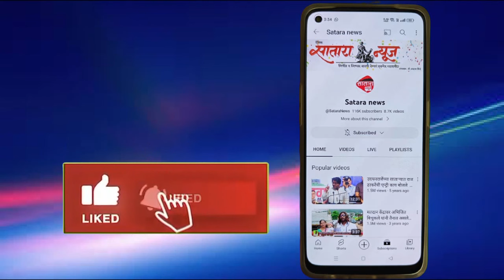छत्रपती शिवाजी महाराजांच्या पुतळ्याला डॉग स्कॉडने दिली मानवंदना